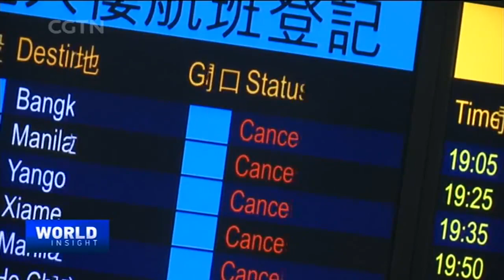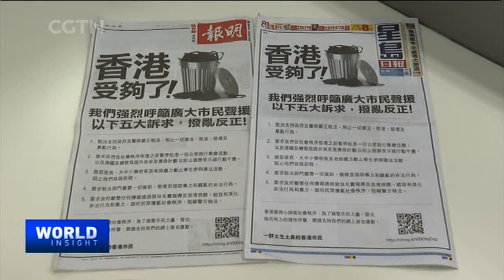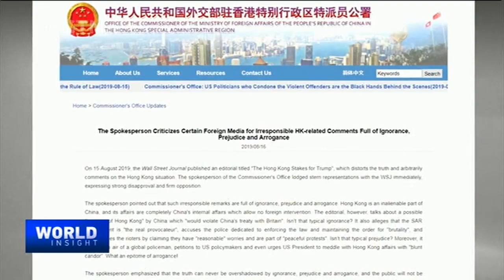Crisis in Hong Kong: How to resume law and order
Hong Kong residents have staged more activities in support of peace and stability in Hong Kong, following violence earlier in Hong Kong International Airport. Airport operations struggled over the past several days with almost 1,000 flights coming to a halt. Protesters even assaulted tourists, reporters, and the police alike. Is the financial hub's status as Asia's World City under threat?